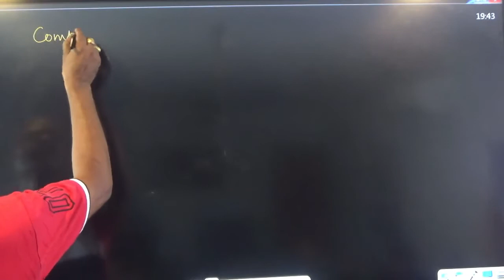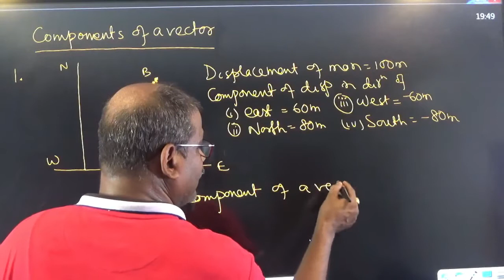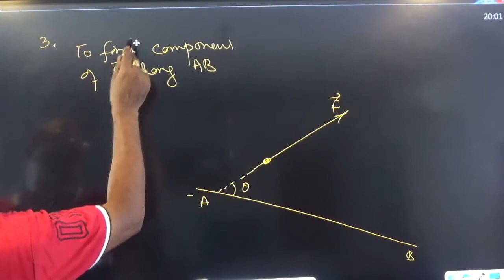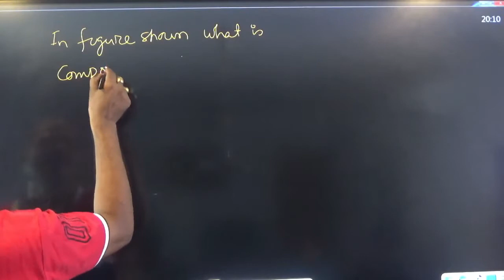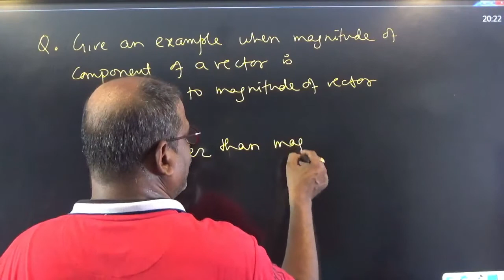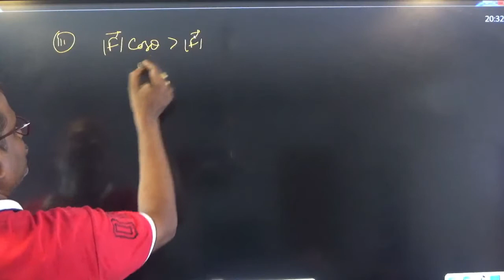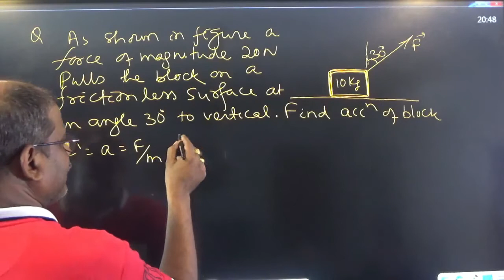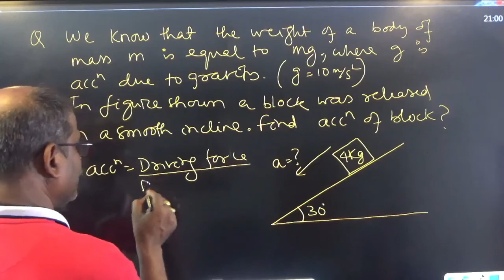Components of a vector VIII 2022